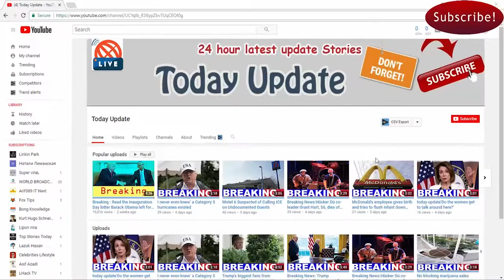Kimmel: Trump threat to NBC is ‘what dictators do’